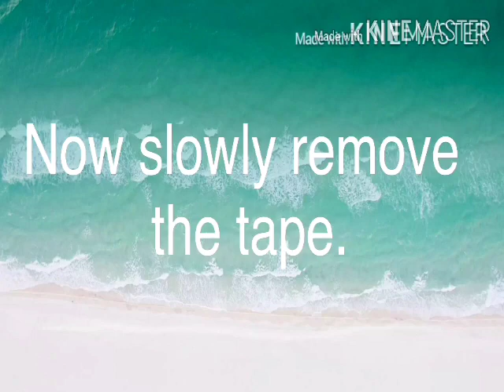Oil pastel | Classic rainbow scenery with a creative blossom tree | for beginners | step by step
In this video I am going to show you how to make a rainbow scenery with oil pastels.

1 How to make a rainbow scenery with oil pastels
2 Easy and beautiful rainbow scenery
3 Oil pastels drawing
4 rainbow scenery with oil pastels
5 oil pastels drawing easy and beautiful
6 how to draw a rainbow scenery with oil pastels easy
7 easy and beautiful drawing with oil pastels
8 how to draw with oil pastels
9 oil pastels drawing easy and beautiful
10 easy rainbow scenery with oil pastels
11 easy and beautiful oil pastel scenery
12 easy drawing with oil pastels for beginners
13 how to draw a nice drawing with oil pastels
14 oil pastels drawing rainbow scenery
15 seven colour scenery with oil pastels

Materials used
 1 white paper
2 oil pastels
3 tissue paper
4 8b/10b graphite pencil
5 correction pen
6 tape